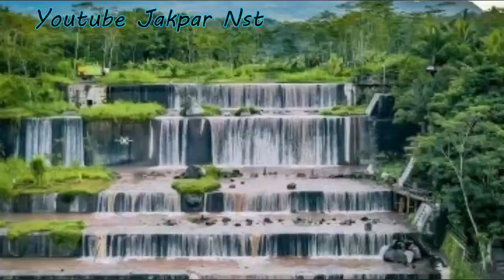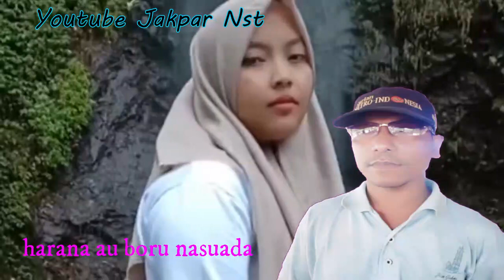Janjintai ulangko lupa Mariati Lubis@Mutammim65